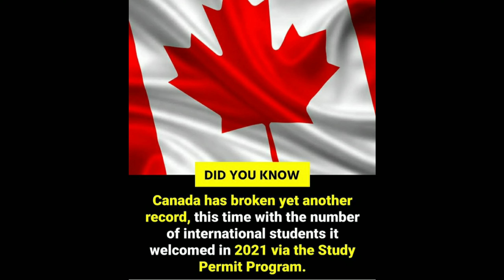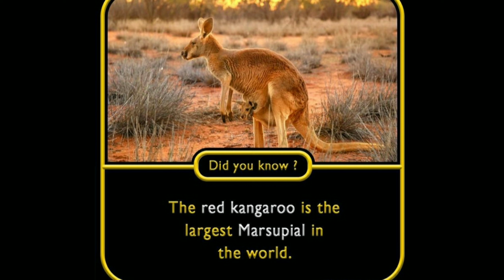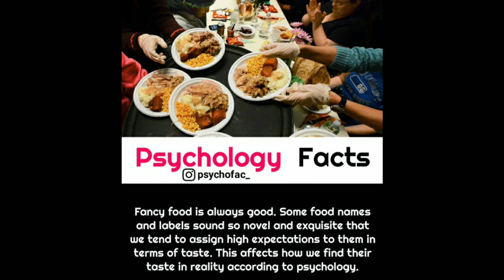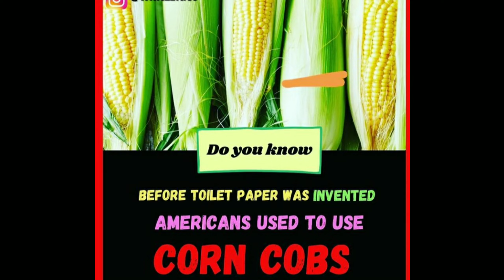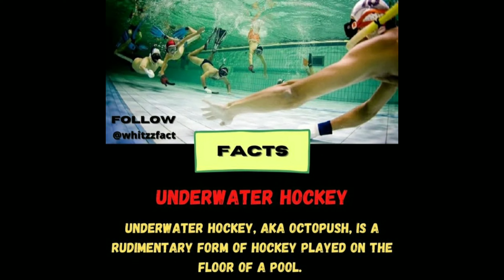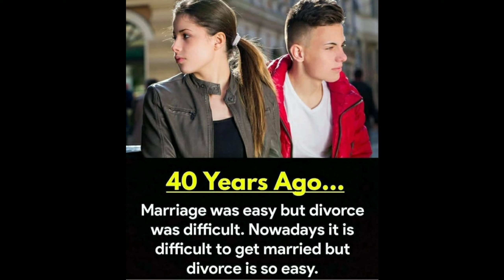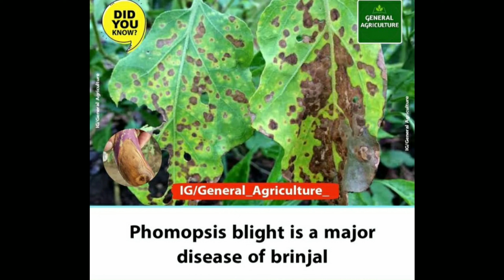Random Facts you should know #400 || Facts All Day